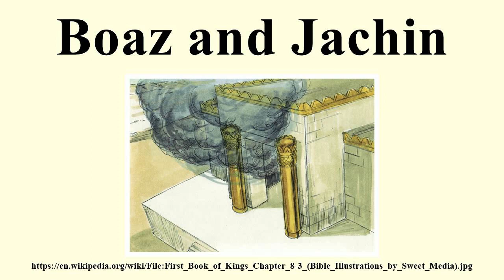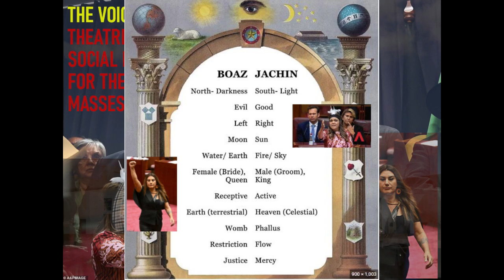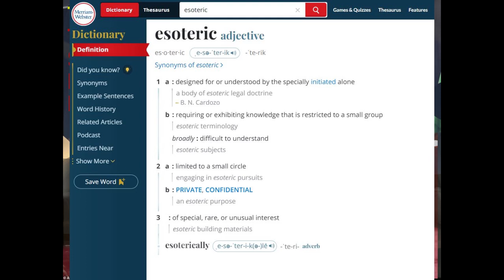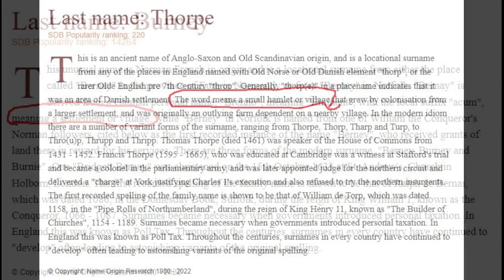THE VOICE: Scripted Narratives, Actors & Occult Symbology EXPOSED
Australia has a rigged political system; we expose the scripted narratives behind the puppet show they call "The Voice To Parliament" , prove they are part of a big act to fool and brainwash the Australian people into voting YES in the referendum and show you who is pulling the strings behind the scenes. All this and more on this episode of TRUTHCORE.